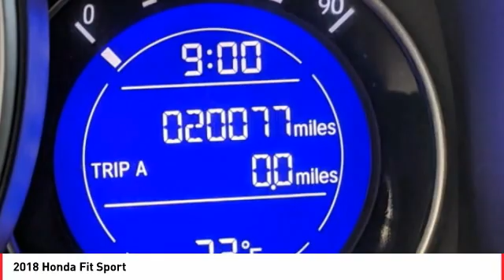2018 Honda Fit Cathedral City CA B822981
2018 Honda Fit Sport